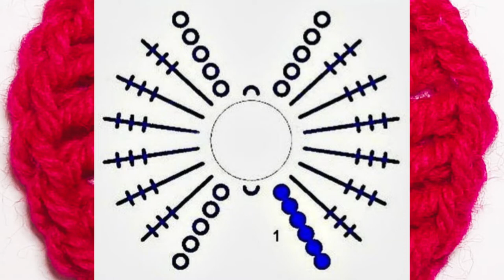Crochet bow / How to crochet a bow / Como tejer un lazo a crochet / Tutorial bow / DIY crochet bow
Crochet bow tutorial DIY

Music in video: TrackTribe - Back to Portland